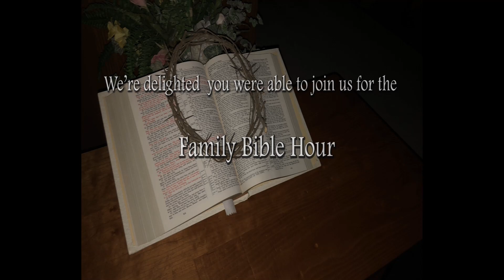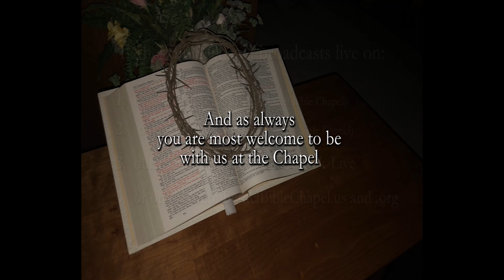BILL KERNS -'His Hour' New Year's Message, sort of.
More information at:  BethelBibleChapel.org